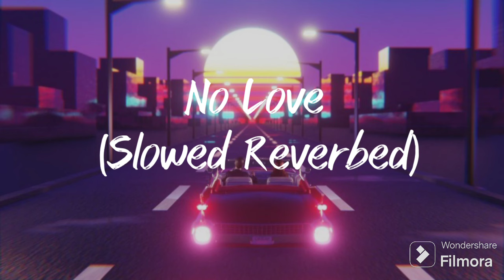No Love (Slowed Reverbed) ft. Shubh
guys please support my channel and like this video and subscribe my channel this is the fourth day of making 10 video on 10 days and it is a song name No Love and it is a Punjabi song#trending